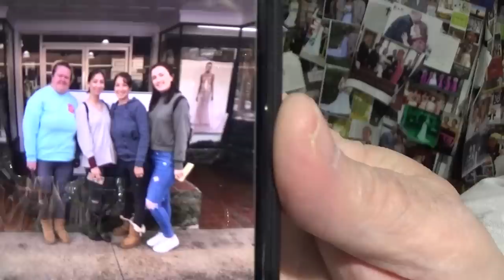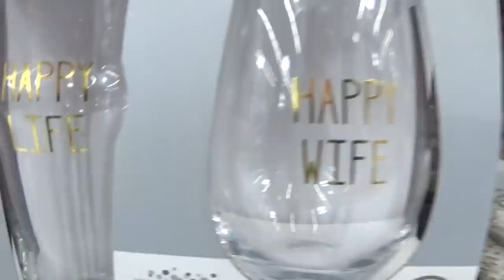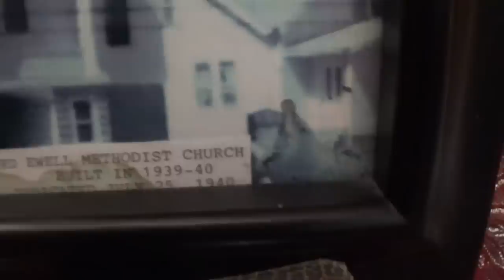Wedding Planning- You're ALL Invited! Bride and Groom PO Box!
Petite discusses wedding plans and shops for wedding iyems in cheap places. Interactive wedding and everyone is invited!

Petite Fireball
Ewell, MD 21824